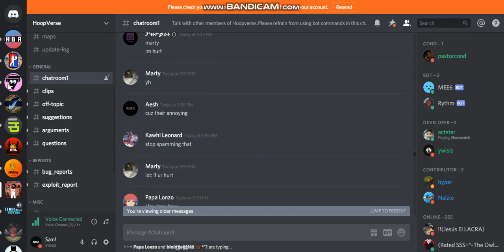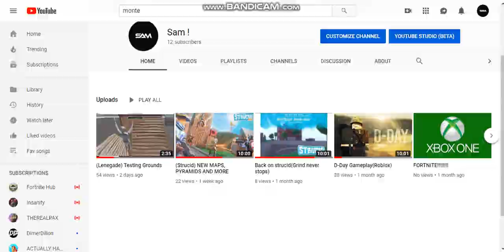(HoopVerse Alpha) I MISSED TWO GREENS IN A ROW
Sup yall and sorry for the ear rape and my deep az voice but i hope you enjoyed
this a basketball game that i think is really cool and this is the first time you herd my voice